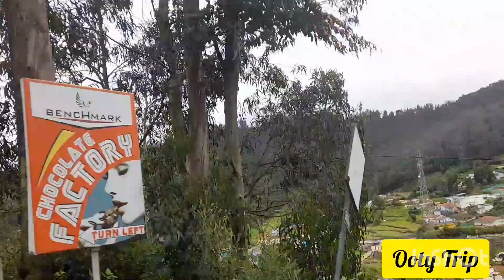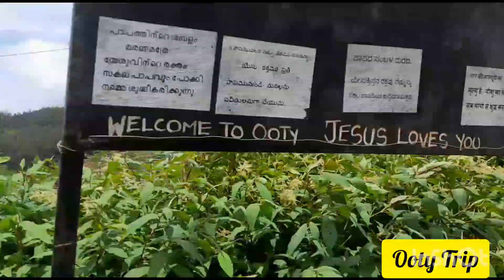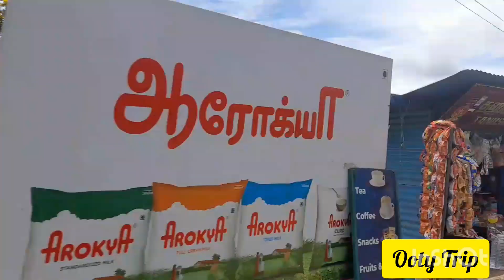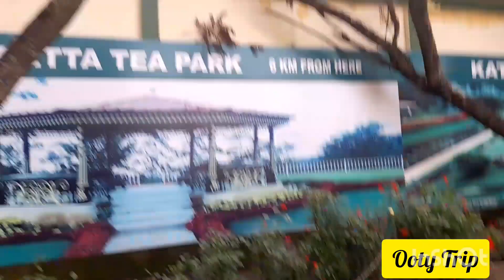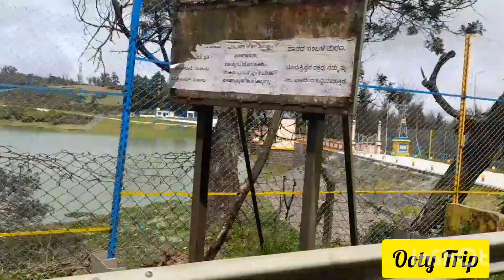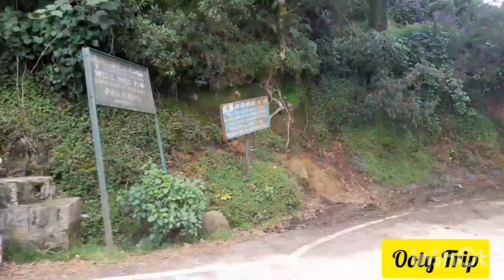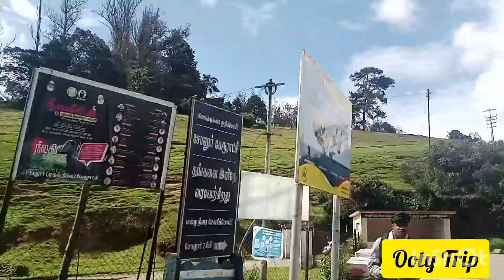░O░o░t░y░ ░T░o░u░r░i░s░t░ |ஊட்டி சுற்றுலா